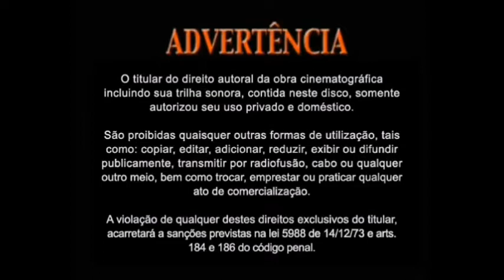A LENDA DO SÍNDICO 2 +14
REPOST E REEDITADO POR CONTA DE COPYRIGHT.

SINOPSE: 12 meses após os acontecimentos de A Lenda do Sindico, Himself ainda continua o legado da Música. Himself e suas novas parceiras: Andrea, Molly e Libby, devem dar um dos maiores esforços para Himself conseguir uma vaga ao The Voice. O Legado da música cover, Continua...

OBS; Por favor YouTube, não remova o vídeo. porque somos iniciantes de Curta ou Longa metragem para Cinema e Televisão. mas com a ajuda de todo mundo chegaremos á ter 2 milhões de inscritos e uma bela equipe.